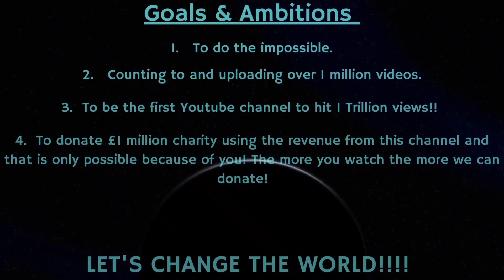Counting to ONE MILLION!!, This is Number 81,058